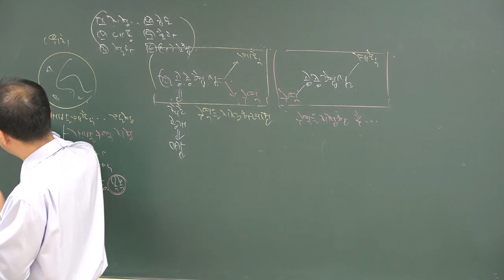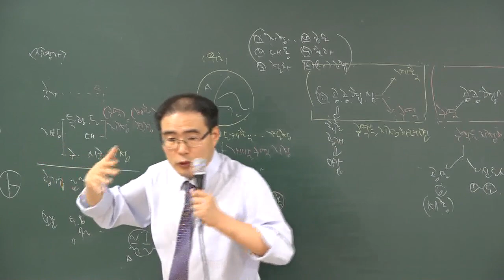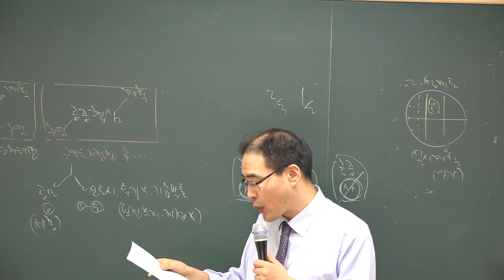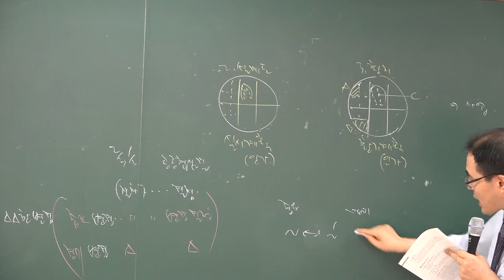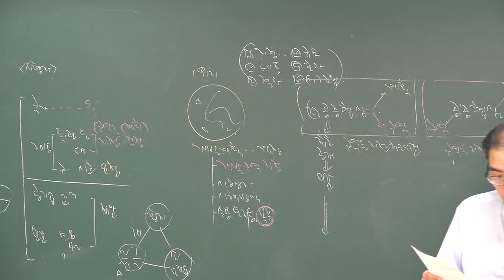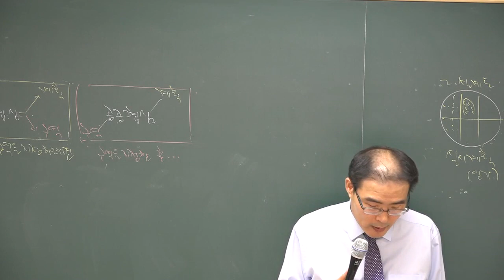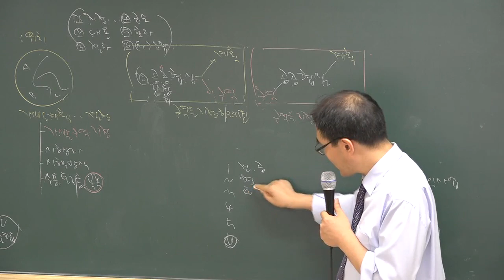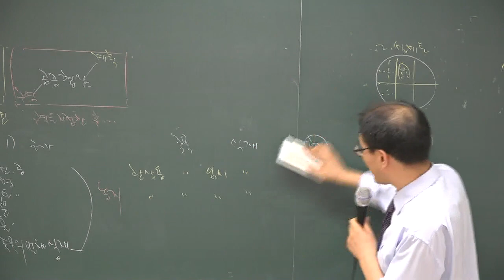[공전무] 공인중개사 부동산공법 고급이론 4-18